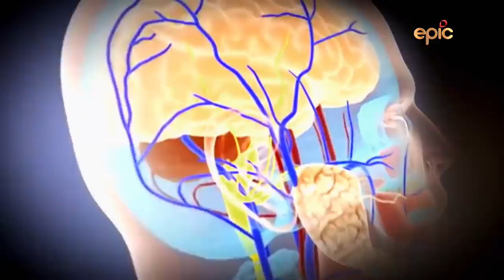Kalaripayattu - Episode 6 - Indian Martial Arts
Learn about one of the oldest fighting systems, Kalaripayattu which originated in 1362 CE in Kerala.The word kalari first appeared in Sangam literature which described both a battlefield and a combat arena. Each warrior in the Sangam era received regular military training. The combat techniques of the Sangam period were the earliest precursors to Kalaripayattu. The martial art developed into its present form by the 6th century, during an extended period of warfare between the Chera and Chola dynasties.The Tamil sage, Agastya and Lord Parashurama are regarded as the founders and patron saints of Southern Kalaripayat. The martial art includes strikes, kicks, grappling, preset forms, weaponry as well as healing methods. Regional variants are classified according to geographical positions in Kerala. Kalari warriors stood up against the British in the early part of the 19th century and then the British banned its practice. In recent years, efforts have been made to further popularise the art by featuring it in international and Indian films.